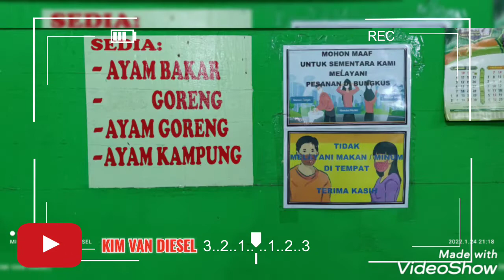Review Bubur Kacang Ijo & Ayam Bakar Madura Di Daerah Pasar Cerme Purwokerto Kabupaten Banyumas